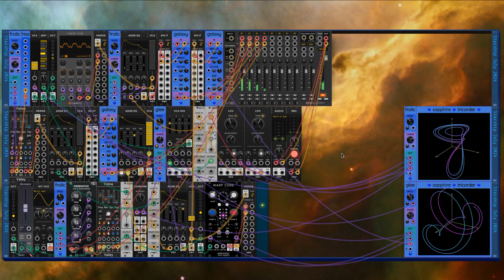VCV Rack - Starship Soundtrack July 2024 - entry 5/5 - "Molecular Hydrogen Cloud"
This is my fifth and final entry in the July 2024 Starship Soundtrack creative exercise on the VCV Rack forum:

I imagined floating through immense clouds of hydrogen and dust that would some day form new stars and planets. But for now, it is incredibly cold and dark.

This patch uses two of my Sapphire chaotic oscillators, Frolic and Glee, to slowly adjust parameters throughout the patch over time. I use sample and hold at different rates, from the same quantizer output, to maintain a consistent scale for the bass and melodic voices. A shaped noise envelope mixes with the bass to make it sound "grittier".